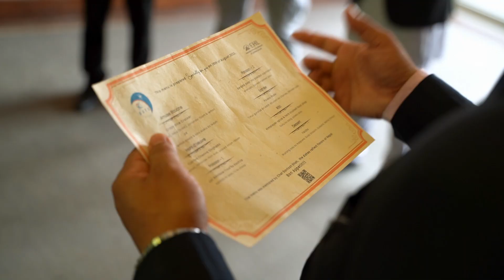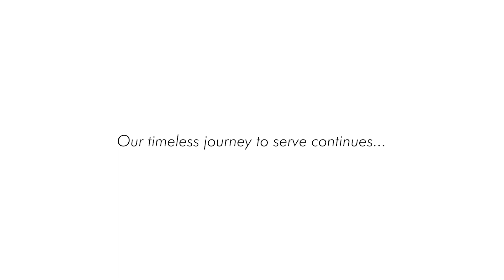Nepali food Vloggers | Dinning Experience | GATE College | Chef Santosh Shah| Nepali Cuisine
We are open with the Admission, For any inquires ;